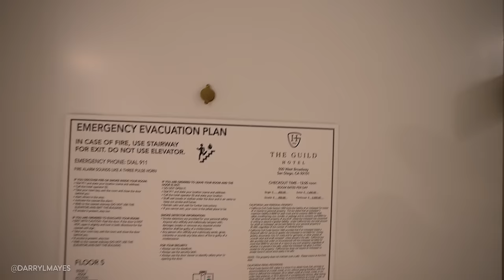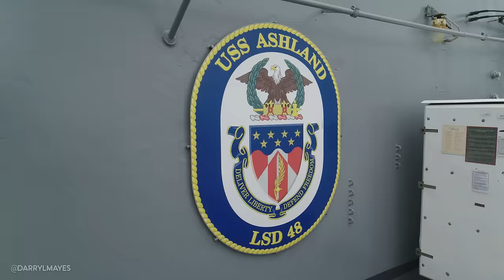WHEN YOU BRING PETS HOME TO PARENTS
Pops told me that if I can train the dog, I may be able to keep it, so you know I had to reach out to the experts! Come with me to San Diego to learn from the MA Dog handlers in ​⁠@americasnavy

✨Genesis 21:6
“God has brought me laughter. All who hear about this will laugh with me.”